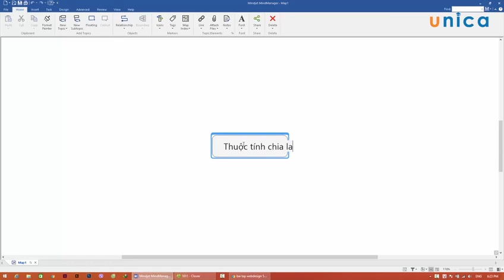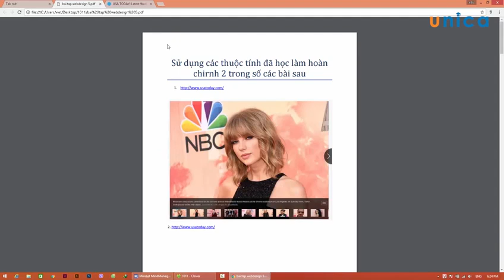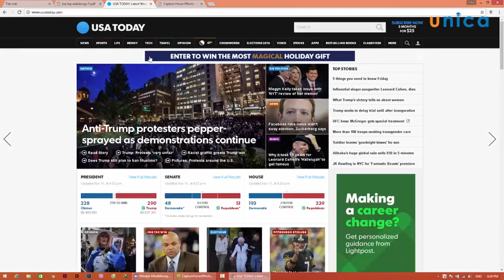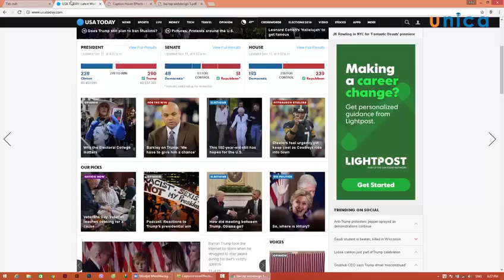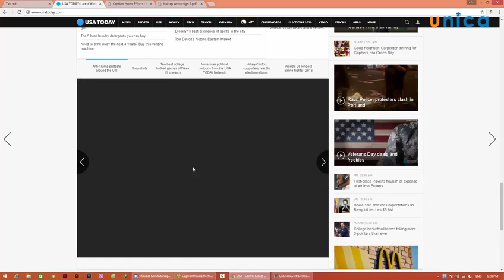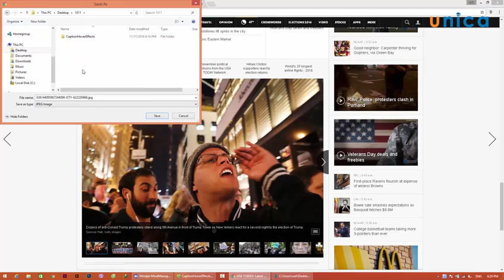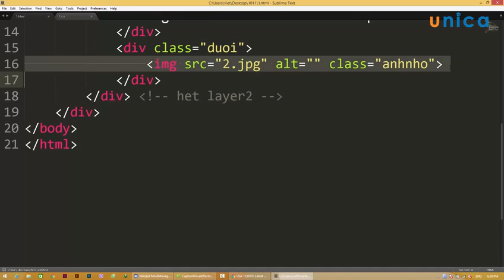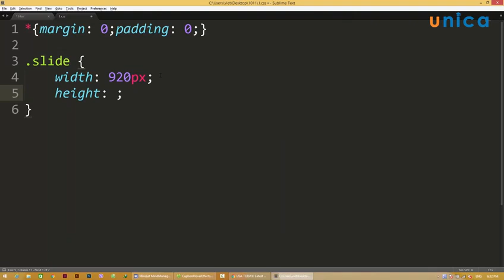Bai 42 Chua bai 1 absolute Usatoday Tap 1